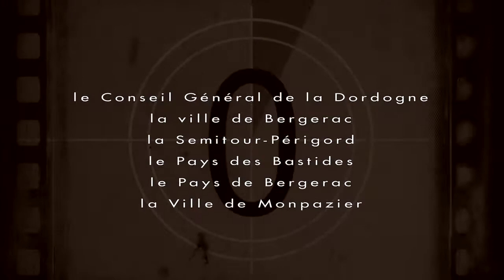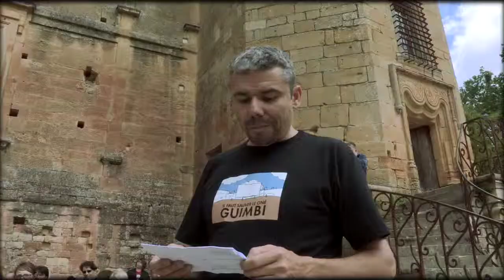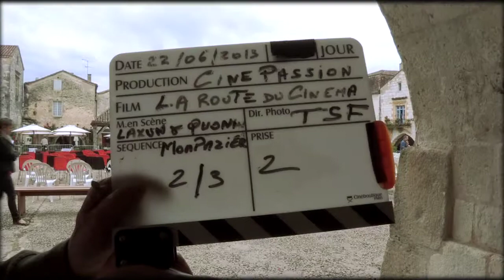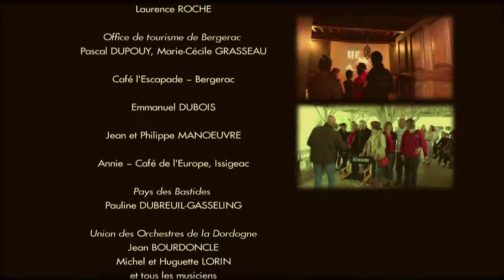La route du cinéma 2013 en Périgord pourpre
Film sur le Rallye touristique véhicules (autos/motos) anciens de 100 Kms, à la découverte des sites de tournages de films dans le grand Bergeracois. Avec Projection en plein air du film "Jappeloup", tourné en Bergeracois.